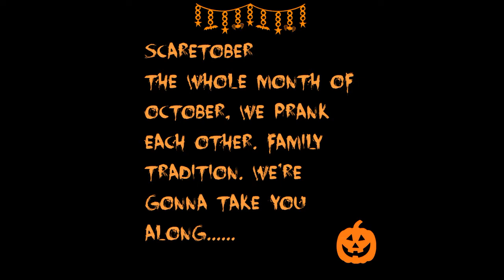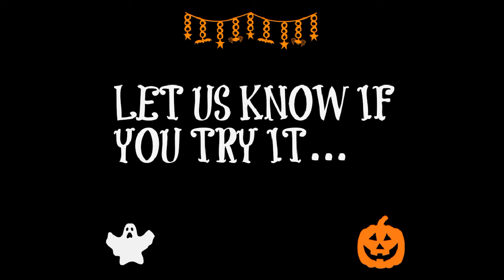So Nasty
BIG THANK YOU TO HUNTER, JAMES AND MADDIE FOR PARTICIPATING LOL. HAPPY BIRTHDAY HUNTER

Amy - whatthe_paranormal

Layne - _layne_17

Amy - amyre762551

Layne - coty_layne_00